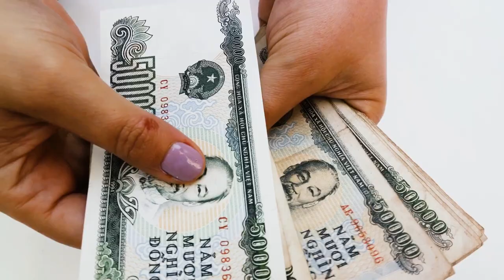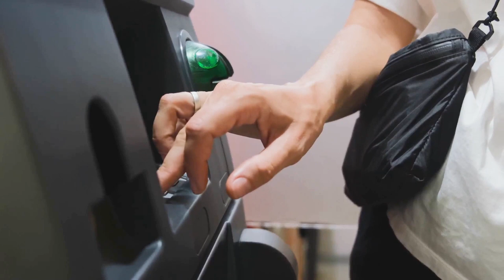Vietnam Unveiled: A Comprehensive Travel Guide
In this exciting video, we have you covered with a comprehensive travel guide to Vietnam, ensuring that you won't miss out on any of the amazing experiences this vibrant country has to offer. From exploring the enchanting landscapes to immersing yourself in the rich cultural heritage, we've got it all covered!

Join us as we delve into the heart of Vietnam, uncovering its hidden gems and must-visit destinations. Discover the diverse local cuisine that will ignite your taste buds with its exotic flavors. Dive into the bustling street food scene, and don't worry, we'll give you the top tips for navigating the local delicacies!

Not only that, but we'll also provide you with valuable practical tips to make your trip smooth and hassle-free. Learn about essential travel information, transportation options, and important cultural etiquettes to ensure a respectful and enjoyable journey.

Whether you're an adventure seeker, a food lover, or a history enthusiast, this travel guide has something for everyone. So, pack your bags and get ready for an unforgettable adventure through Vietnam!